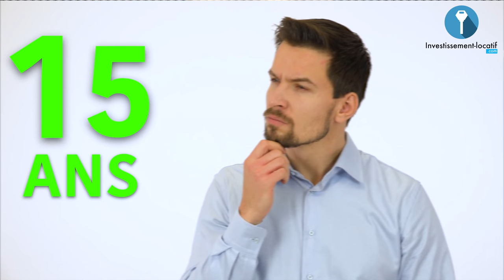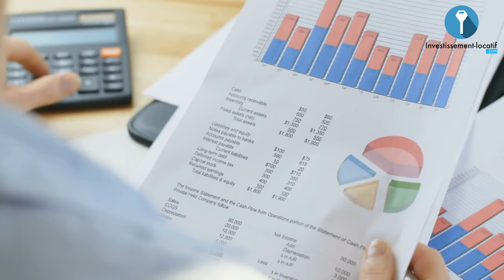🛑12 ERREURS fatales à éviter dans l'IMMOBILIER en 2020 ! (Investissement)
► ✅ Téléchargez la liste des meubles obligatoires... et ceux qui sont recommandés

Dans cette vidéo je voulais absolument revenir vers vous en vous parlant des 12 erreurs à éviter absolument quand vous investissez dans l'immobilier. 12 erreurs à éviter que j'ai pu commettre moi par le passé et que je vous invite à ne surtout pas reproduire si vous souhaitez avoir des investissements rentables :

1. Acheter sa résidence principale et donc d'avoir toute sa capacité d'endettement qui est
bloquée.

2. Le piège de la défiscalisation immobilière. On le sait il y a des centaines de sociétés qui sont lancées, belles idées sur le papier c'est pour ça d'ailleurs que c'est un piège absolu qui a piégé énormément de petits investisseurs immobiliers.

3. L'emplacement. Un mauvais emplacement c'est quoi un mauvais emplacement ou il n'y a pas de demande locative.

4. Acheter un bien sur un coup de cœur. Le critère émotionnel vous fera ^perdre de vue tous les sens commun de la réalité du bien.

5.  Acheter cash au lieu d'utiliser l'effet de levier du crédit bancaire. Les taux sont historiquement bas, il est très intéressant de lisser la charge de la dette et d'emprunter au maximum la somme qui va permettre de financer le bien.

6. Choisir une mauvaise entreprise pour la réalisation des travaux. Vous courez le risque qu'elle vous abandonne au milieu du projet.

7. Meubler au rabais c'est-à-dire qui meubler le moins cher possible par conséquent, vous ne pourrez pas optimiser le loyer comme vous le souhaitez et vous ne pourrez pas louer aussi cher que voulu.

8. Mettre des meubles de luxe. Si vous sur-investissez et que vous vous impliquez trop
émotionnellement dans la décoration et l'ameublement de votre bien eh bien parfois on va se retrouver à investir des sommes d'argent qui n'était pas forcément nécessaires.

9. Détenir en direct et louer en nu. Vous allez vous faire saigner par les impôts tout
simplement parce que l'impôt sur la location nue est très très élevé.

10. Choisir le mauvais régime fiscal.

11. Faire votre comptabilité tout seul comptable. Etre un expert comptable c'est un métier donc on ne peut pas s'improviser. Il est donc préférable de confier également la comptabilité à un expert.

12- Attendre l'affaire du siècle. Moi personnellement je n'attends pas forcément toujours l'affaire du siècle, je me dis juste est-ce que c'est une très bonne affaire ? Est-ce que c'est rentable ? Si oui, j'achète et je passe au suivant.

Bon visionnage.

Je m'appelle Manuel Ravier. J'ai 33 ans, je suis investisseur immobilier et je dirige la société Investissement Locatif que j'ai co-fondée en 2011 avec Mickael Zonta.
A titre professionnel, j'ai réalisé plusieurs centaines de projets pour le compte de clients investisseurs.

Mon équipe est composée de 120 personnes spécialisées dans chaque métier lié à l'investissement immobilier. Et nous avons énormément de chance parce que notre équipe est composée de talents exceptionnels.

A titre personnel, je suis investisseur avec plusieurs millions d'euros de patrimoine, composé d'immeubles de rapport, de colocations, de location à usage d'habitation et de locaux professionnels. Je suis un investisseur actif avec plusieurs projets en cours en permanence.

Mes conseils sur cette chaîne sont donc issus d'une vraie expérience accumulée projet après projet pendant 7 ans !